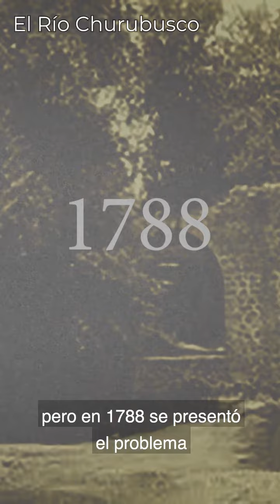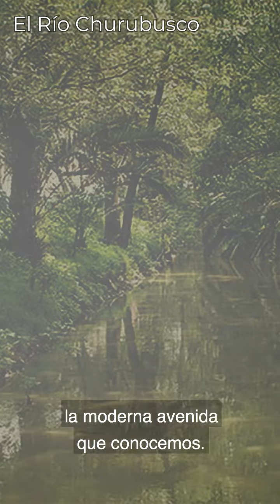¡Está cañón! / El Río Churubusco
Hablar del río Churubusco es hablar en realidad de un canal de desagüe artificial, formado por los ríos Magdalena y Mixcoac. Estos dos ríos desembocaban en ciénegas ubicadas al sur-poniente de la antigua ciudad de México; pero en 1788 se presentó el problema de que tales ciénegas se aterraron y eso amenazó con inundar a los pueblos vecinos e incluso a la ciudad, por lo que fue necesario variar el curso de los ríos formando cauces y bordos artificiales. El río Magdalena y sus tributarios fueron dirigidos al lago de Xochimilco, donde desembocaba por la hacienda de San Antonio Coapa. Con el tiempo, tal desvío resultó ineficiente, pues el río se desbordaba cada año. En 1810 fue nuevamente rectificado desde el puente de San Felipe hasta la ciénega de Dolores, al este, haciendo su desparramadero entre la hacienda de Culhuacán y el dique de Mexicalzingo, de ahí las aguas escurrían de la ciénega al canal de la Viga, que, corriendo hacia el norte, las sacaba del valle de México. El río rectificado recibió el nombre de río Churubusco. A finales de la década de 1950 se decidió entubar este río para hacer sobre él la moderna avenida que conocemos. El actual río Magdalena, en el tramo que va de Francisco Sosa a Los Viveros, en Coyoacán, es el único río a cielo abierto que queda en la Ciudad de México.